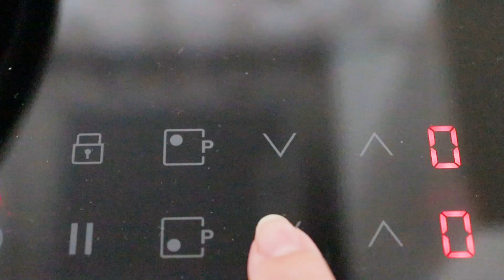ASMR Сырники Без Манки, Крахмала и Пшеничной Муки! Рецепт дочки!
Это самый лучший рецепт сырников !В этом видео я покажу, как приготовить сырники из творога на сковороде, которые получаются пышные, нежные и очень вкусные , сырники без манки ,крахмала и пшеничной муки !ПРИГОТОВЬТЕ ПОРАДУЙТЕ СЕБЯ И СВОИХ БЛИЗКИХ.ПРИЯТНОГО АППЕТИТА!!!Сегодняшний рецепт: Твороженные сырники.

Содержание:
0:00​ – Начало
0:20 – Приготовление сырников
1:49 – Формирование сырников
3:20 – Жарим сырники
4:30 – Украшаем сырники
4:38 – Результат

Ингредиенты:
●Творог 360 гр. (Можно 5-9%)
●Яйцо 1 шт.
●Рисовая мука 100 гр.
●Сахар заменитель (Можно обычный сахар)  7 гр.
●Растительное масло
●Соль (Щепотка)
●Сгущенка
●Малина
●Сахарная пудра
​ сырники сырникибезмуки сырникибезманки​​ #​сырникибезкрахмала #​запеканкакаквдетскомсаду запеканка запеканкакаквкафе простаязапеканка​ запеканкабезмуки​ #​нарисовоймуке десерт​ запеканкабезманки​ запеканкарецепт​